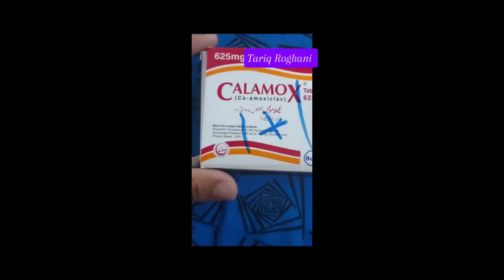Tab calamox 625mg uses and side effects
Tab calamox 625 Mg detail information in the base of uses side effects and Dose